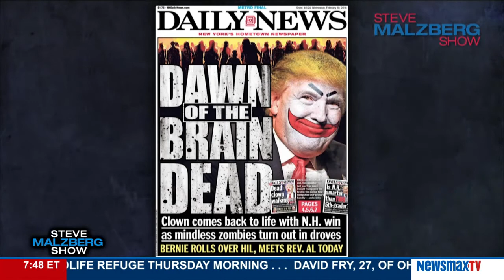Malzberg | Tim Graham joins Steve for this week's "Media Madness" review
Director of Media Research Center and editor ofNewsbusters.org joins Steve for this week's "Media Madness" review